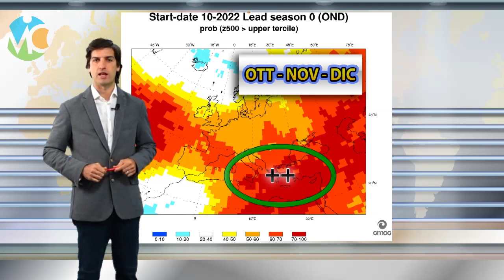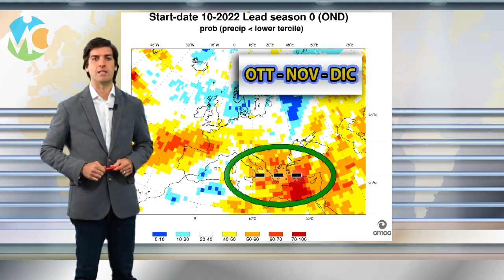METEO - anticiclone anche per l'inizio di novembre? Vediamo gli ultimi aggiornamenti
Seguite tutti gli aggiornamenti in tempo reale su